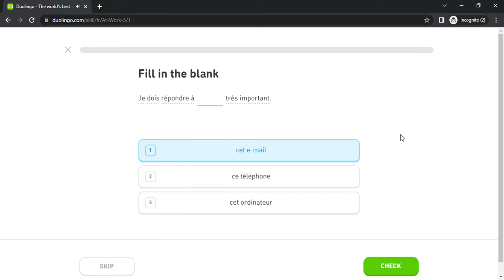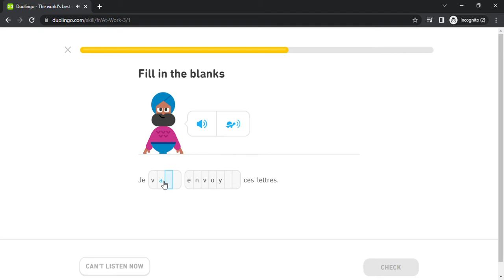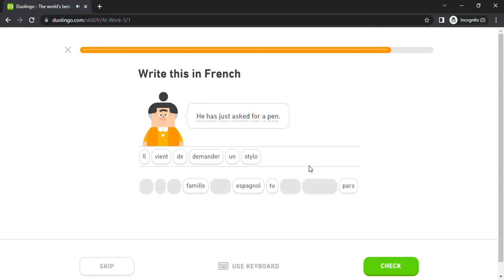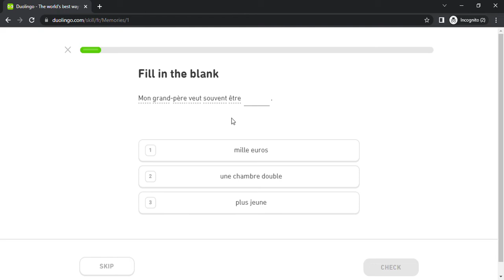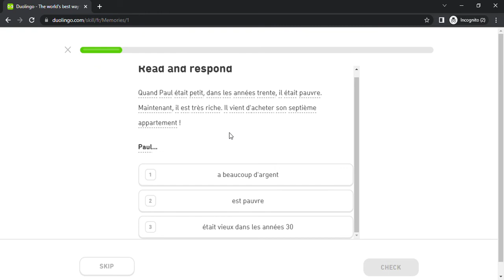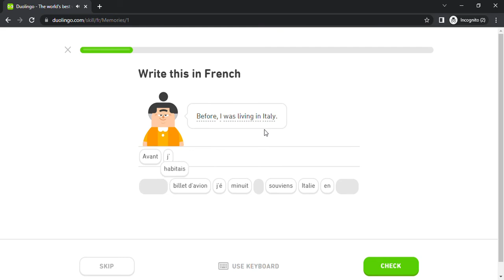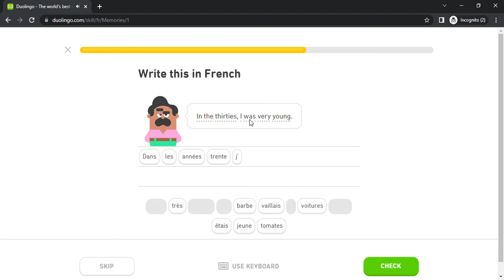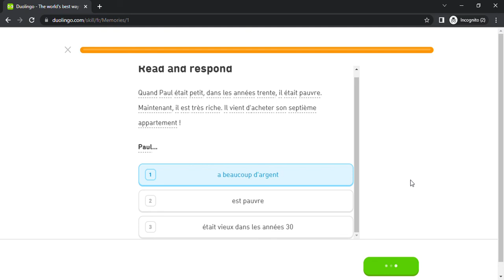Duolingo #667 French - English (Part 6 - At Work 3 and Memories 1)